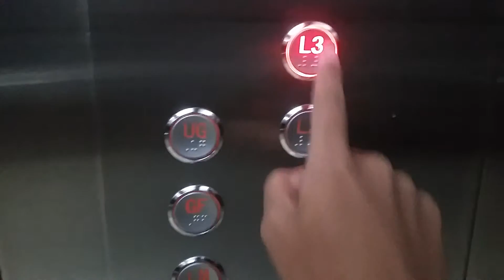Hyundai Elevator at Central Department Store Neo Soho Podomoro City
Taken in 23 December 2016.

Since the first branch in Grand Indonesia, as the Fashion Retail from Thailand (Under License from Central Pattana), the second branch opened in Neo Soho Podomoro City. Only the basic Hyundai YZER Elevator installed here.